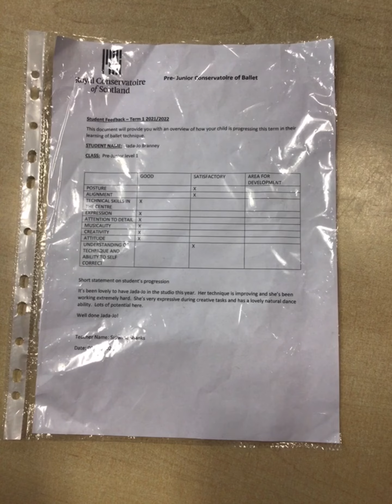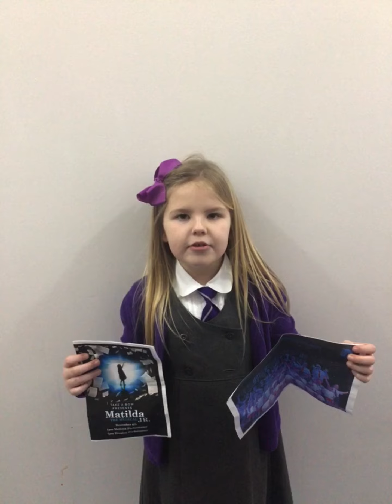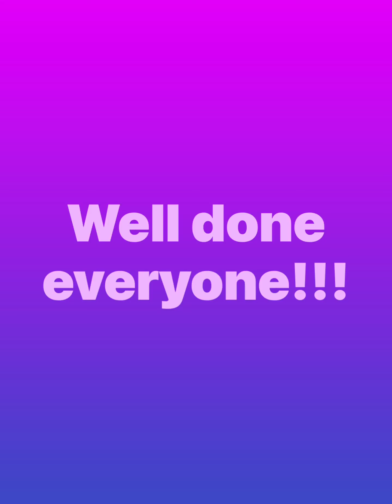Annanhill Achievers (Jan 2022)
Our achievers for January 2022
Well done everyone, you are all awesome!